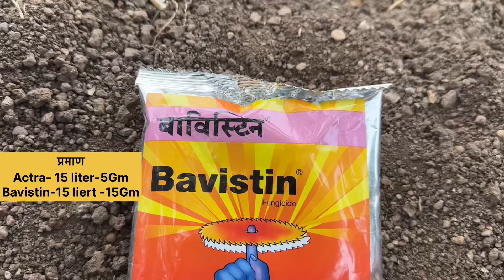पहिले ५ दिवसाचे नियोजन असे करा टोमॅटोला | पहिली फवारणी व ड्रिचिंग कोणती करावी…? | Tomato sprey